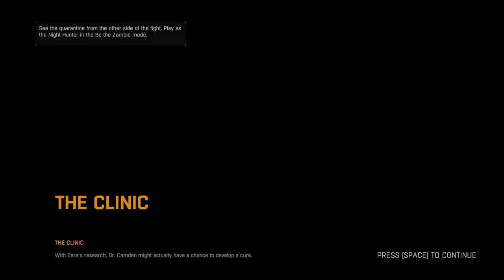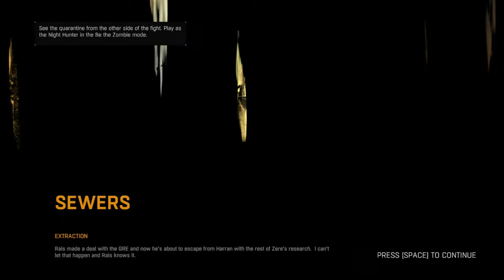Dying Light Silent Gameplay No Commentary Part 31